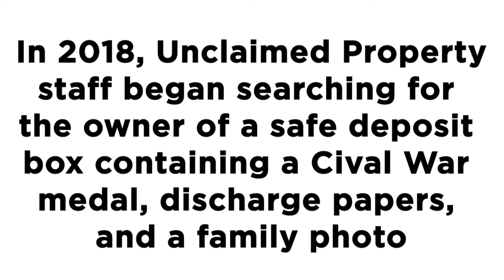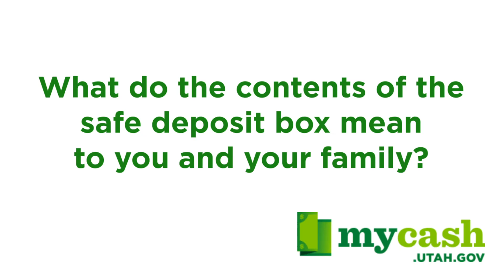Civil War Medal Reunited with Heir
Zions Bank reported a safe deposit box from a Washington County branch in the name of Charles and Edith Evans to the Utah Unclaimed Property Division in 2006. The box contained a Civil War medal, discharge papers and a family photo initially belonging to Hiram Dexter.

Initial research led the employee to reach out to a suspected heir, Elizabeth Gray. Ms. Gray initially insisted that the box couldn’t belong to her and refused further contact from the Unclaimed Property Division, thinking it was a scam. The outreach specialist tried again to reach out to her in 2019. Ms. Gray again turned away the employee. With no other leads, the division temporarily closed the case.

It was reopened in 2021. Additional genealogical research further validated Ms. Gray’s ownership of the property. The Unclaimed Property Division’s outreach specialist again reached out to her. This time, Ms. Gray was open to speaking with the division.